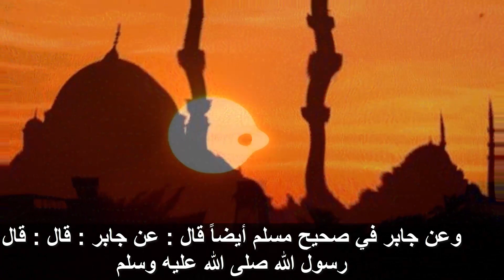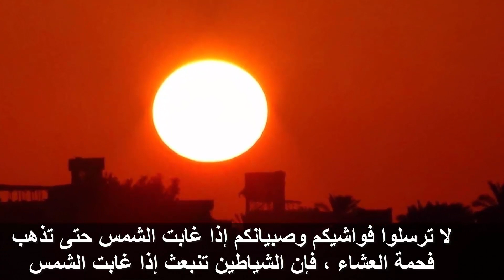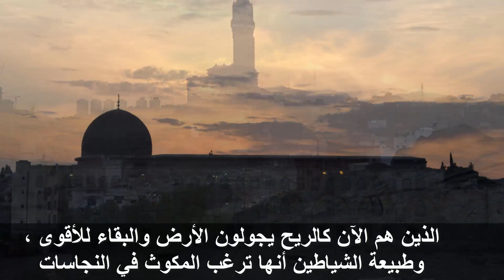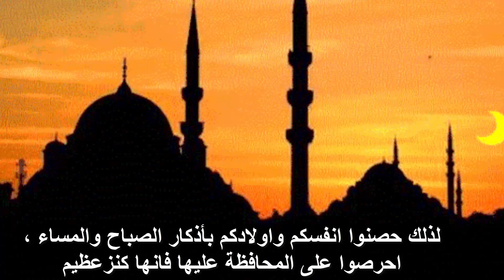ماذا تفعل الشياطين وقت المغرب وماذا يحدث للاطفال عند اللعب فى هذا الوقت !!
ماذا تفعل الشياطين وقت المغرب وماذا يحدث للاطفال عند اللعب فى هذا الوقت ولماذا حذر النبى صل الله وعليه وسلم من ذلك .قَالَ رَسُولُ اللَّهِ صَلَّى اللَّهُ عَلَيْهِ وَسَلَّمَ: إِذَا كَانَ جُنْحُ اللَّيْلِ أَوْ أَمْسَيْتُمْ فَكُفُّوا صِبْيَانَكُمْ فَإِنَّ الشَّيَاطِينَ تَنْتَشِرُ حِينَئِذٍ فَإِذَا ذَهَبَتْ سَاعَةٌ مِنْ اللَّيْلِ فَخَلُّوهُمْ. الحديث رواه البخاري و مسلم